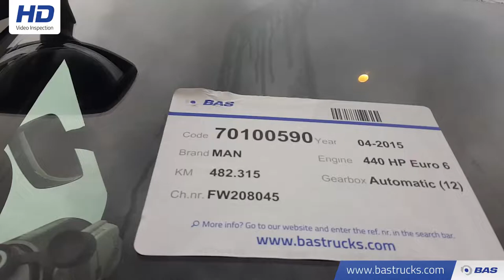70100590 MAN TGX 18.440 XLX